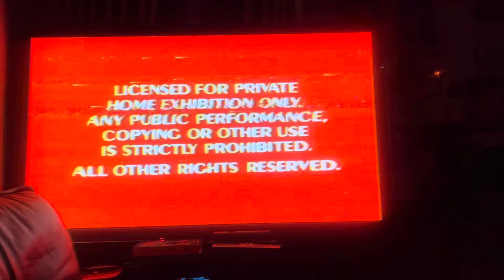Opening to Disney Sing Along Songs: The Bare Necessities 1991 VHS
This was taken 1994 Ink Label Copy